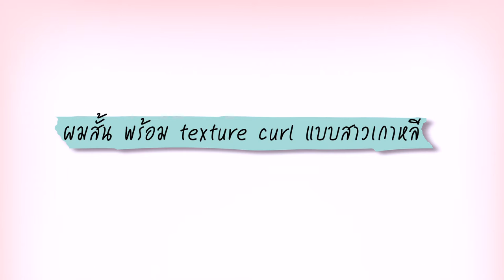ROLL BRUSH IRON Short Hair